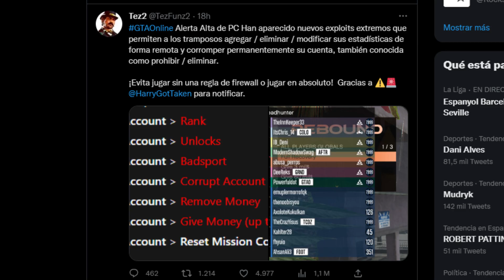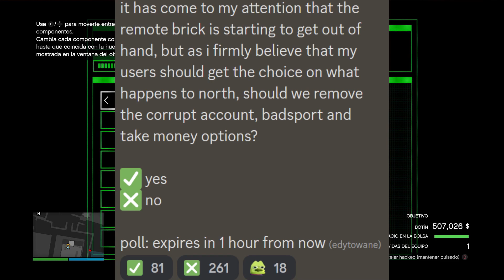ALERTA JUGADORES de GTA5 Online - URGENTE NO JUGAR! TU CUENTA Puede Ser ELIMINADA! GTA5 Online PC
🔴MÁS INFORMACIÓN:

Elimio Guerra
Fyus
Zuriel Garcia
Brandon Ascensio
Max
victorm
798Agus
Luis jaaziel
Jonas
Emiliano Arteagaguti
chrstian chavez
Mauricio
Clemente davila
Jared MX
Sietee
EmanueeL
Kisorx
Zolag_karp
TheDavidFn
extra240_toxic
Dilan
shadowlucifer
kobal
franquito
ivan
panconpalta
Carmen Ortega Monrabal
PITINTOTHE
txema alcapone
el roker
Alexander Villanueva
E-X-E-C-U-T-I-O-N-📡☠️
Mateo llamazares
Héctor Becerra
jhostyn Ibañez
xAlexis MH
jhoel cruz Verá
Nox Fx
Yael flores
Luis murillo
Luis 18
Jaiem moran reyes
alex
EL ESTIBI
reszytx
Manu romero
Melisa Henao
UnderBROmc
Juan salazar
Shadowlucifer
Gabrielyt
Facha hernan
POPEYE YT (OFICIAL)
xx Benjaxx
JORGE TIRADO TALLON
VlDarkLvx
Pedro Pena
Tomas HD
_ByFran2003
Luis_YT
Pedro Julio
Isaac Brito
Pan con Palta
Kode 23
Joao
BriskRug3
Julian Maceiro
Cristian Gutierrez
Hyp3rBoi
Pool YT
Tas_asfra
Karin zele
Miguelito Vidal
Salvador Leon
Karina Olguin
Juanox 3000
MR Terodactilo
Marvalber6878 Gimenez
SILX uwu
Manfred
Aizen Hollow
Richardjr22
HumbertoMTZ
MarcosZupa
AgenteAngel
JVEUHAA
Miguel Andrade
Istar Jvier
Djay
LLeonard Masip
Jovanymm
Giancarlo Calzolari
Alvaro Cuellar
Yodi Ampudia
Morgan
Alexis monyorni
Alex
Zando King
Paul Aragon Diaz
dHenBRUTO
Vene Gordillo
sexsoneytor
Mr TACHAS
Nohaila skaf
Kevin Oscar Garcia
ASESION VBR
Antonio Luna
XXDANIEL1001XX
HAIZAM G
Ronaldo Estrada
TobioAtom
HerHexy
VeneGordillo
Santiago Tadei
MARTIN
THE MATRO
Santiago
Cjp_Brian
SACAHRIEL LOPEZ
Dark
videos extraños al reves
jorgeihgl__25
INFINITUM
__Raul
Cozzy cuz
CACHAZFLOW51
Rocio Pastelito
asdghash
Julio ST
Dilan Olivares
Xamir Perneth